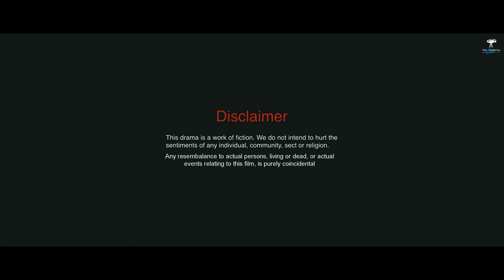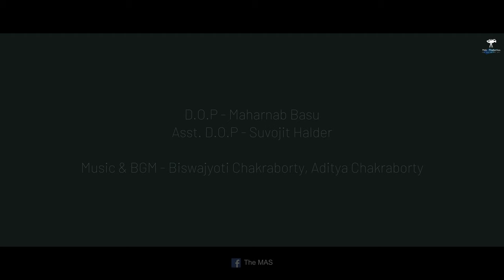Joker (জোকার) - Bengali short film | MAS | Prakash | Sumit | Slow | Karishma | Maharnab | Official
একটা পডকাস্ট.. দুটো জীবন..একটু রহস্য..একটু কান্না..আর বাকিটা সময়...

Cast - Karishma Chakraborty, Prakash Sikder,
Sumit Dey, Rinki Das, Mr. Slow, Sun Bhattacharjee & Moubani Kundu(Cameo)

Story, Screenplay, Direction - Maharnab Basu
Dialogues - Arindam Roy
Music Director - Biswajyoti Chakraborty
Songs & Bgm - Aditya Chakraborty
D.O.P - Maharnab Basu
Asst. D.O.P - Suvojit Halder
Edit & Cc  - Maharnab Basu

Studio partner - JMR Music Studio
Huge Thanks to Ankita Chakraborty

This content is Copyrighted to MAS Productions. Legal action will be taken against those who violate the copyright of the following material presented.